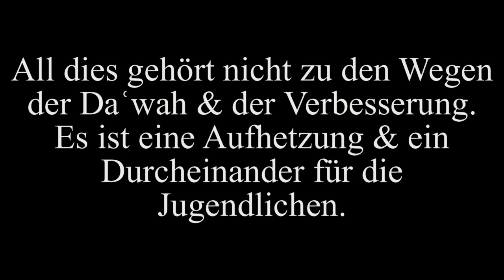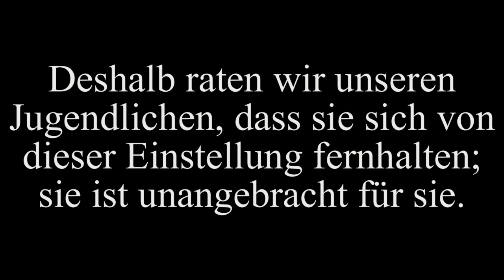Sh. Muhammad Aman Al Jami | Die Konflikte zwischen Gelehrten